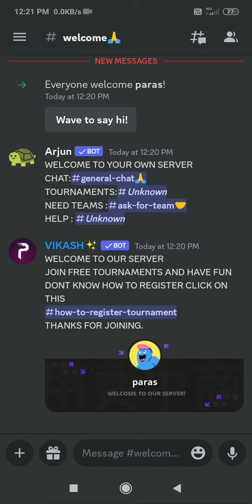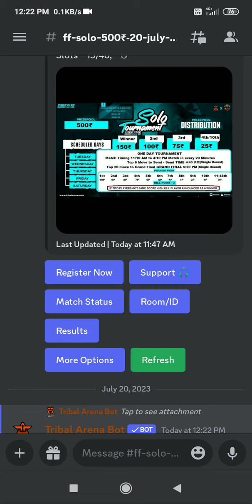how to register tournament free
how to join free bgmi and freefire tournament on discord
how to register tournament, how to play esports, shorts, bgmi, freefire, paid customs free entry

Join free tournament with great prizepool